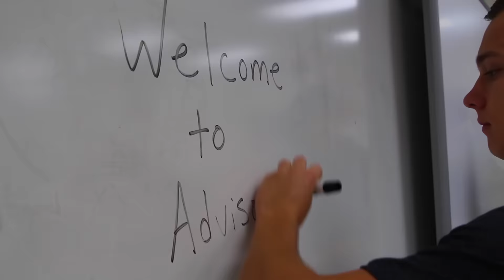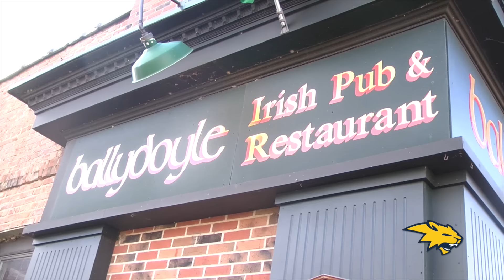Wildcat Weekly 10.30.15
The Halloween Edition of Wildcat Weekly.